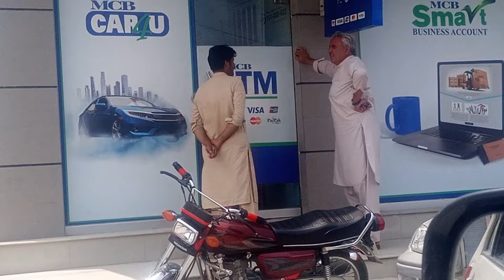My First YouTube Payment | Youtube Earning | Vlog # 07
Youtube first income 2024 main mil gai hai alhamdulilah k bad viewers ki supoot Aur first din sy youtube earning receive karny tak support karny walon ka dil say shukrya.
Aap logon nay itna support deya keh main YouTube say paisay kamanay ka qabil ban geya thanks again to all my viwers.